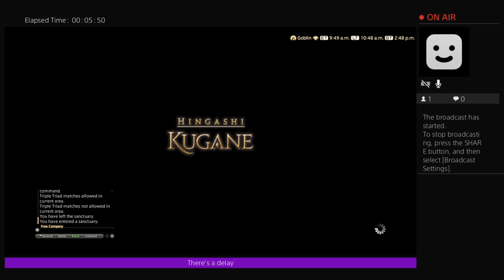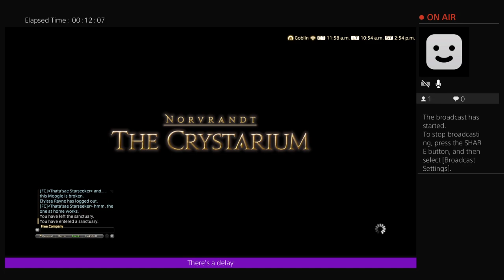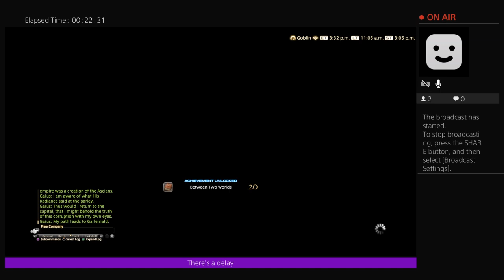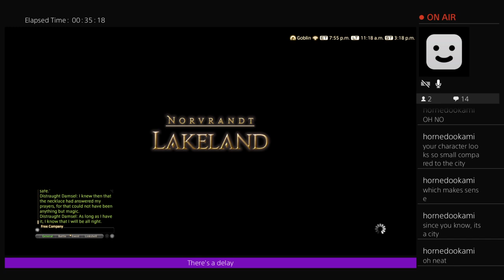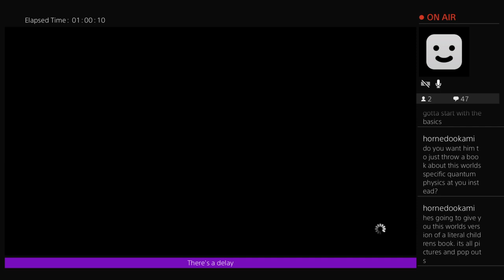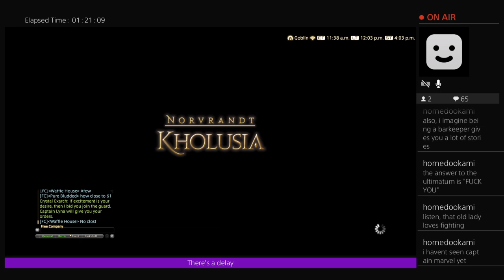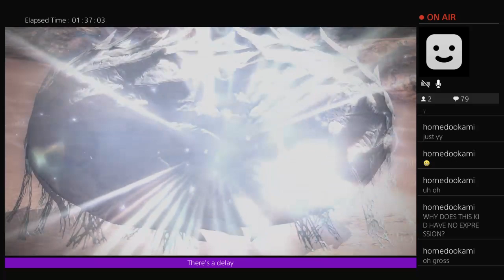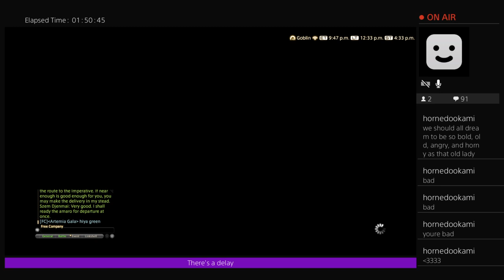No one Fights like Granson